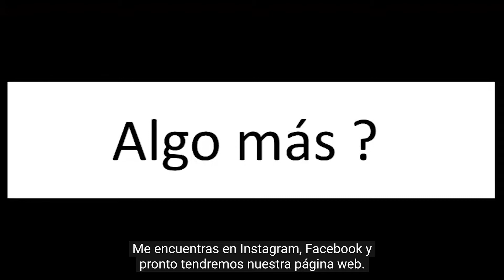Mercadito Virtual - Joy Boutique